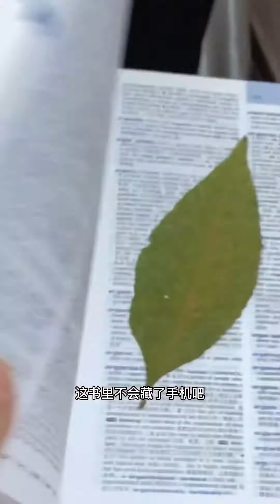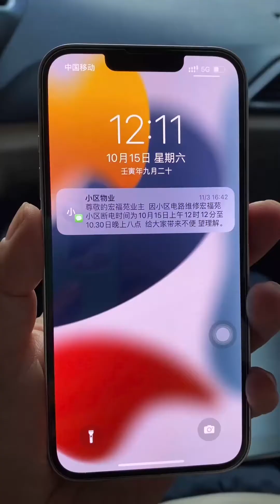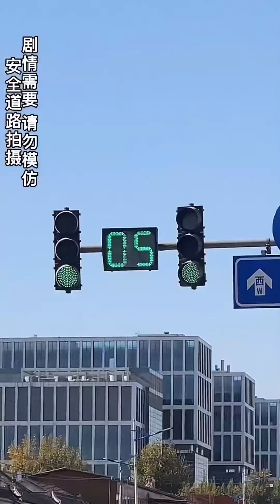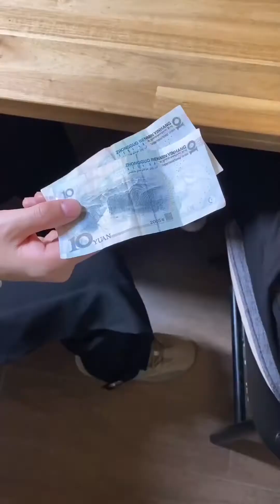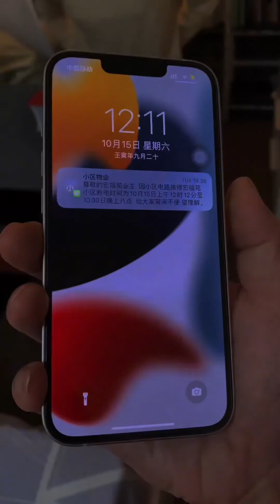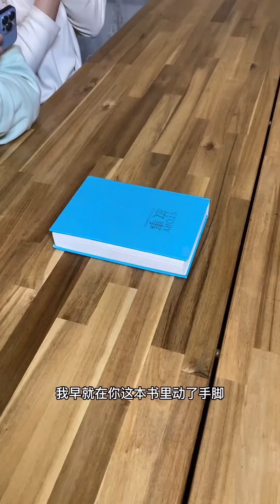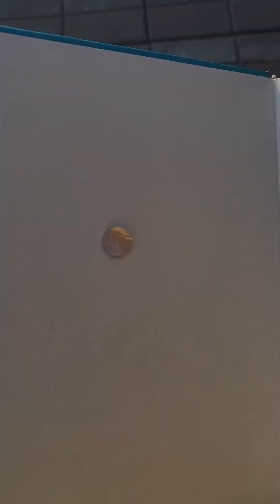老爸布下天罗地网，只要儿子敢去游戏基地，就让他明白后果【洋洋郑小羊】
哈喽，大家好
老妈一出手，
愿将来胜过过往！ 请放心，本视频是一部原创拍摄的短剧，没有任何不良行为。